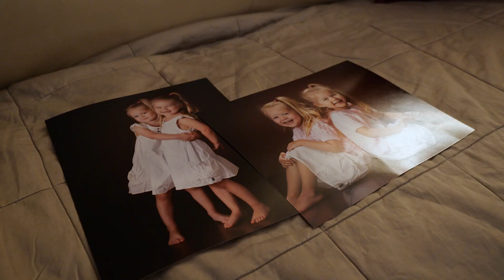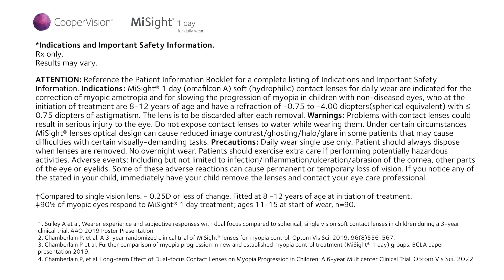Daniella's story: 2 1/2 years of no myopia progression with MiSight® 1 day contact lenses¹±‡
Daniella started showing signs of myopia around the age of 8 and, given their family history of high myopia, it was an immediate concern to her mother, Dr. Hannah Yecheskel.
As an optometrist and a mother, Dr. Yecheskel knew she had to act immediately to treat Daniella's myopia. That's why Dr. Yecheskel prescribed MiSight® 1 day contact lenses for Daniella, the first and only FDA approved* soft contact lens to slow the progression of myopia in children aged 8-12 at the initiation of treatment.†¹ Daniella became the first patient to wear MiSight® 1 day contact lenses at her mom's practice, and in the past two-and-a-half years hasn't seen her prescription get any worse.

As kids grow bigger and bigger, their prescription can get stronger and stronger. But it doesn’t have to. Schedule an eye health exam with a MiSight® certified Eye Care Provider today.

ATTENTION: Reference the Patient Information Booklet for a complete listing of Indications and Important Safety Information.  *Indication: MiSight® 1 day (omafilcon A) soft (hydrophilic) contact lenses for daily wear are indicated for the correction of myopic ametropia and for slowing the progression of myopia in children with non-diseased eyes, who at the initiation of treatment are 8-12 years of age and have a refraction of -0.75 to -4.00 diopters(spherical equivalent) with ≤ 0.75 diopters of astigmatism. The lens is to be discarded after each removal. Warnings: Problems with contact lenses could result in serious injury to the eye.  Do not expose contact lenses to water while wearing them. Under certain circumstances MiSight® lenses optical design can cause reduced image contrast/ghosting/halo/glare in some patients that may cause difficulties with certain visually demanding tasks. Precautions: Daily wear single use only. Patient should always dispose when lenses are removed. No overnight wear. Patients should exercise extra care if performing potentially hazardous activities. Adverse events:  Including but not limited to infection/inflammation/ulceration/abrasion of the cornea, other parts of the eye or eyelids.  Some of these adverse reactions can cause permanent or temporary loss of vision.  If you notice any of the stated in your child, immediately have your child remove the lenses and contact your eye care professional.

†Compared to a single vision 1 day lens over a 3-year period.
± Children aged 8-12 at the initiation of treatment.
‡ No clinically meaningful change in refractive error -0.25D or less from baseline.

References:
1. Chamberlain P, et al. A 3-year randomized clinical trial of MiSight® lenses for myopia control. Optom Vis Sci. 2019; 96(8):556-567